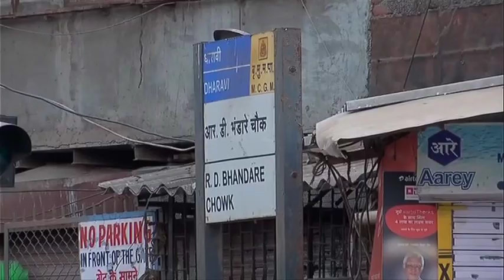കൊവിഡ് ഭീതിയിൽ വിറങ്ങലിച്ച് മഹാരാഷ്ട്ര; രോഗബാധിതരുടെ എണ്ണം 29000 കടന്നു